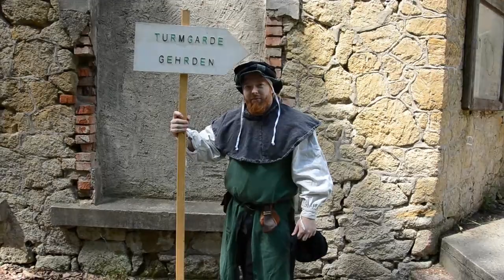Gehrdener Turmgarde -15- Wiedereröffnung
Corona hat uns viele Türme gekostet, doch nun sind wir zurück.